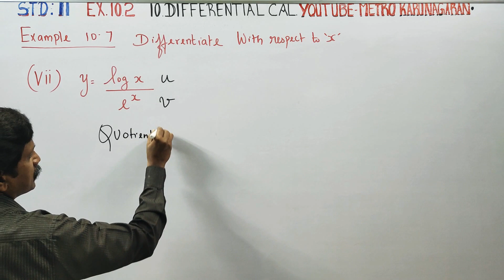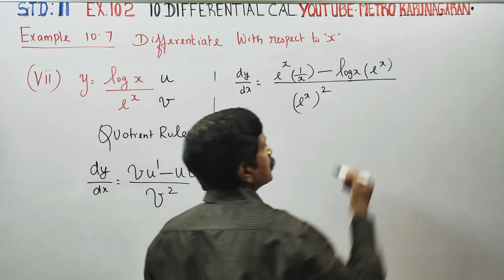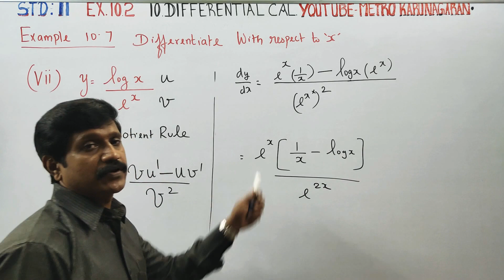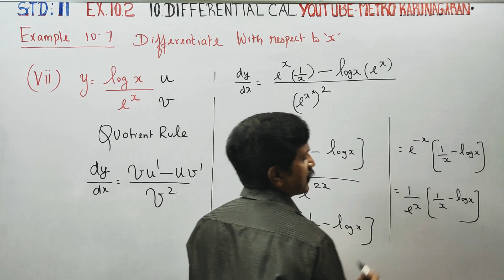11th Std Maths Example 10.7(vii) Differentiate with respect to x, y= logx/e^x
E solution book All problem at finger tips
Download use WPS office/pdf downloader. Touch the exercise number. You will get videos

11th Std Maths

Examples